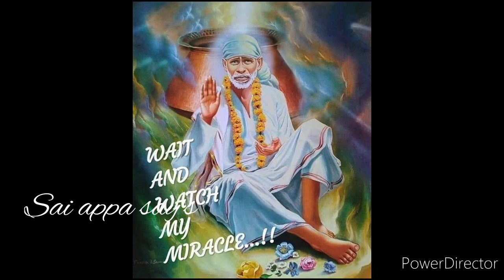உன் எதிர்காலத்தை நிர்ணயித்துவிட்டேன் கேள் மகிழ்வாய்/Shiridi sai baba advice in tamil🙏🏻